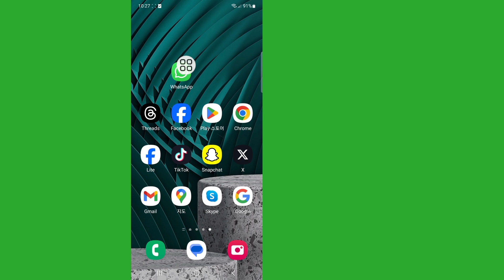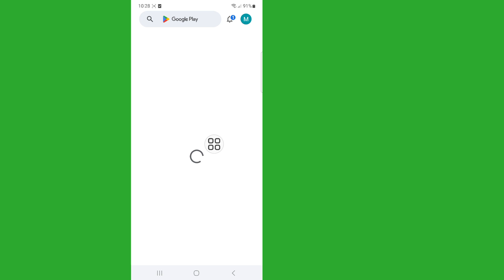WhatsApp 인증 코드가 수신되지 않는 문제를 해결하는 방법(2023)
안녕!  견해,

 WhatsApp 인증 코드를 받지 못하는 문제를 해결하는 방법을 보여 드리겠습니다. 이 비디오를 보고 [Android 및 iPhone]에 대해 알아보세요.